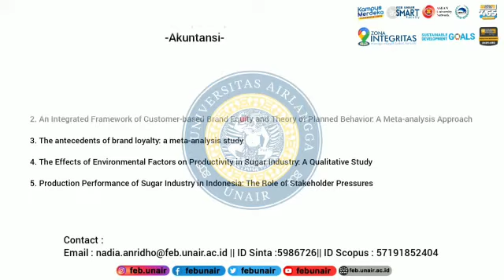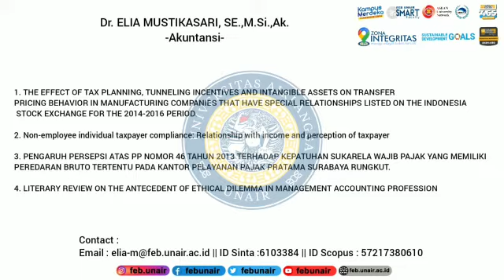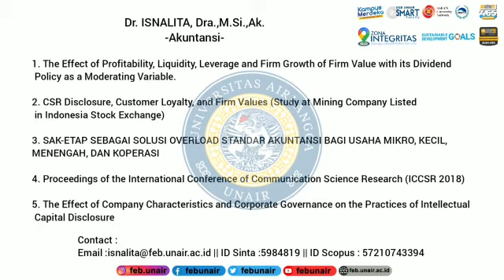LECTURER PROFILES OF ACCOUNTING DEPARTMENT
Faculty of Economics and Business of Universitas Airlangga (FEB UNAIR) was established in 1961 and since then has shown a commitment, consistency, and integrity in organizing and developing education, research and community service related to Economics and Business science in Indonesia. The strategic objectives of UNAIR FEB is to be in the top 3 Faculties of Economics and Business in Indonesia and to achieve international recognitions.  Faculty of Ecoonomics dan Business of  Universitas Airlangga have produced graduates who are excellent, independent, innovative, and work professionally both on a national and international scale in the field of economics based on religious morals.

FEB-UA has 4 departments which are Department of Accounting, Department of Economics and Development Studies, Department of Management, and Department of Sharia Economics.  FEB-UA has more than 50 networks of cooperation with various national and international institutions in the fields of education, research, and community service. We invite researchers, lecturers, professions, industry, government and national and international organizations to collaborate in conducting joint research for the advancement of more massive world research. Welcome to collaboration In order to achieve common goals according to the vision and mission of the Faculty of Economics and Business of Airlangga University. Here are some profiles of lecturers along with their expertise and publication history from the Faculty of Economics and Business, Airlangga University. Please kindly to check for details.